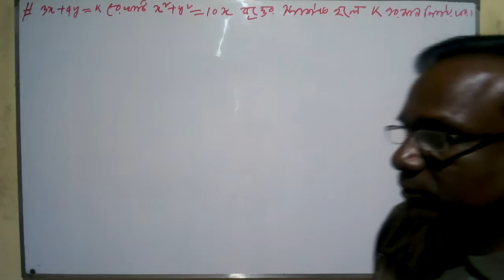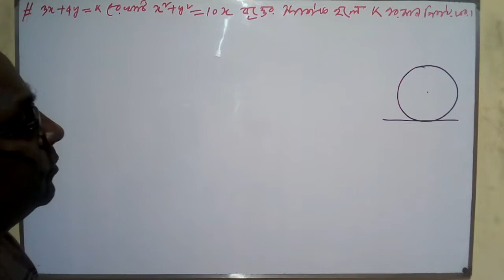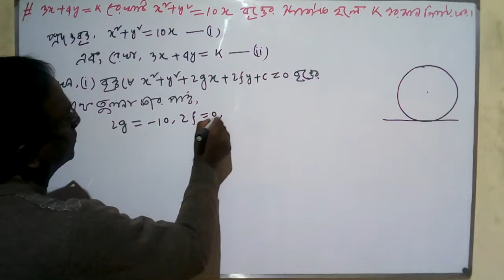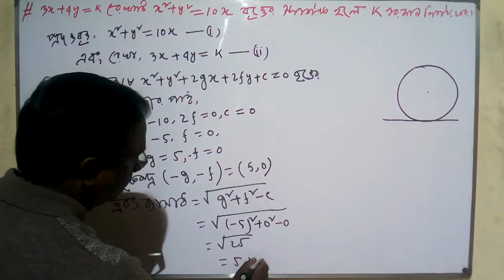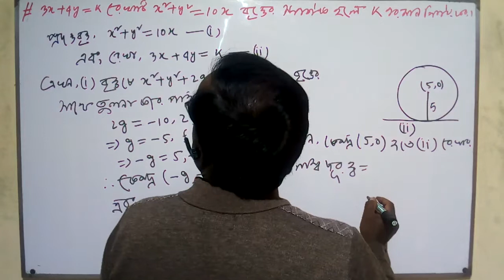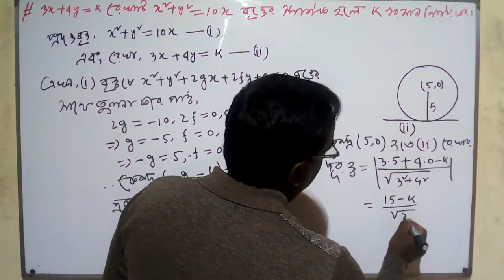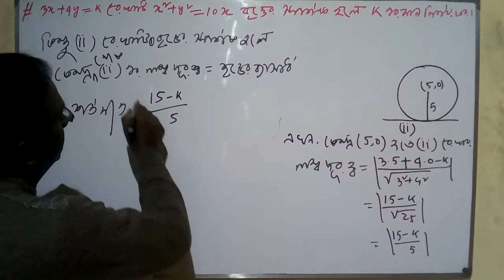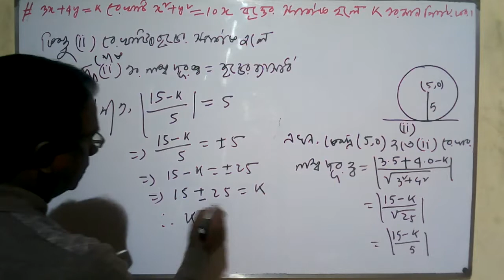HSC Math 1st Paper (The Circle) Lecture 46